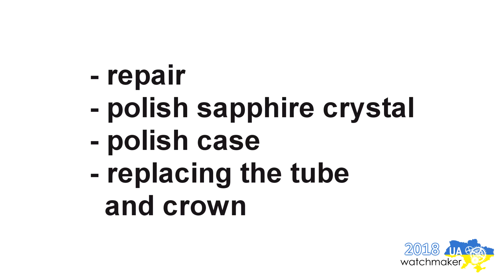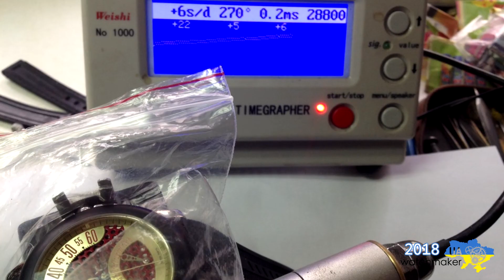Gerald Genta Arena Bi-Retro Sport Retrograde Jump Hour - Repassage